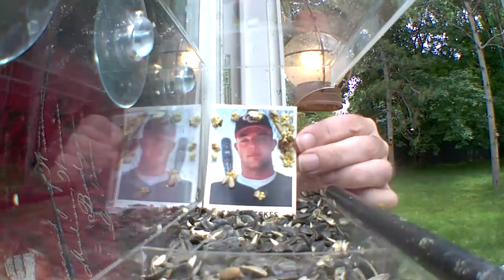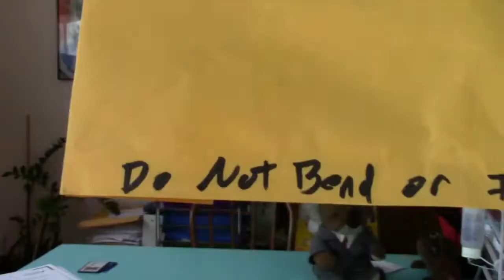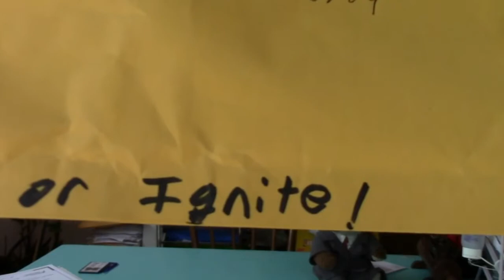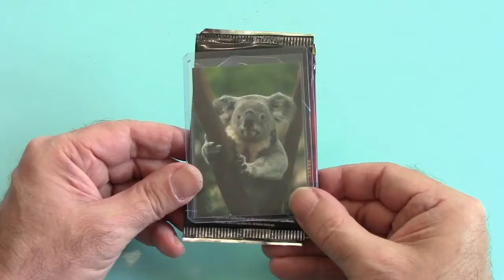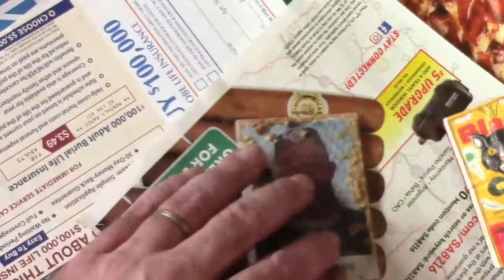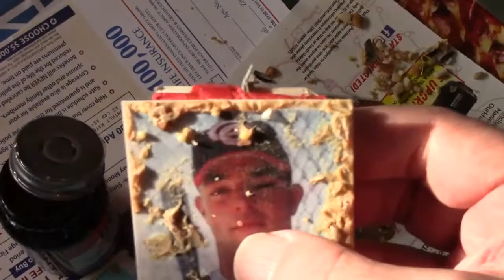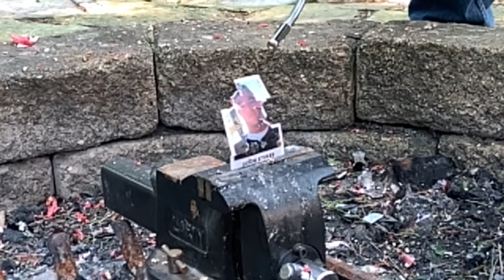Takeover Tuesday with JOHN and Jason Stokes!